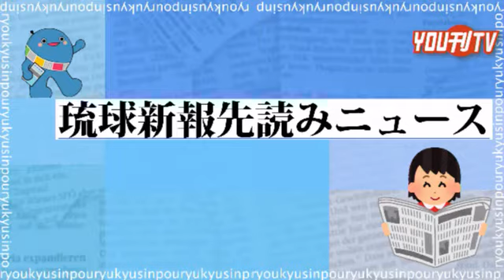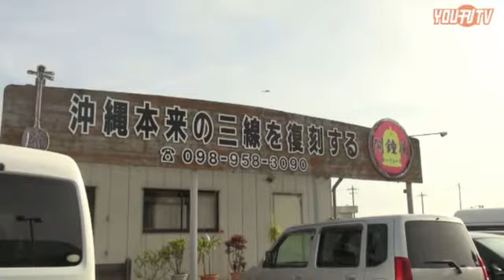YOU刊TV 金城 礼子 17年8月21日（月）【沖縄県・読谷村・FMよみたん・YOUTV】